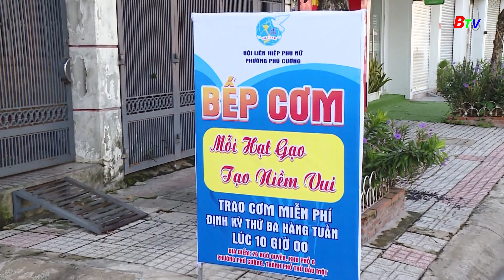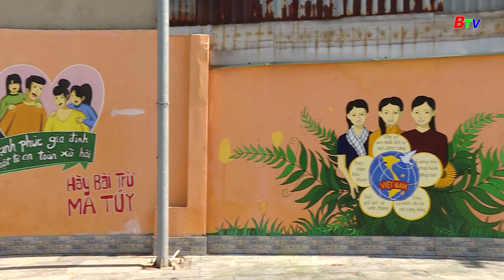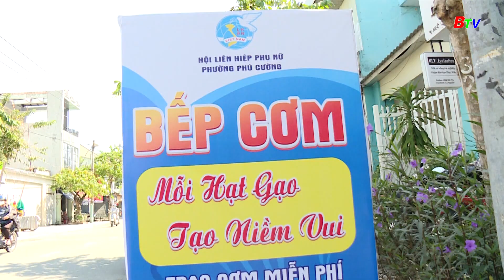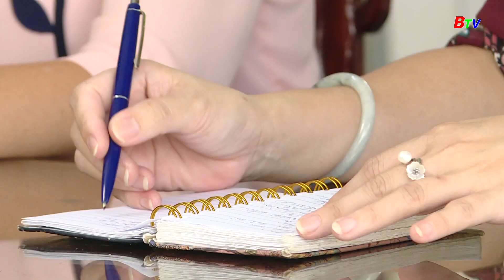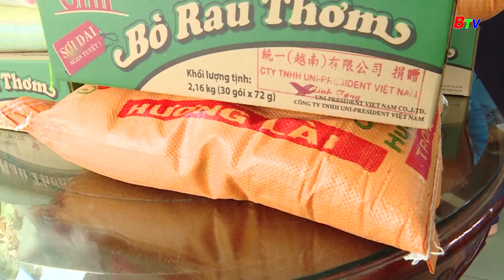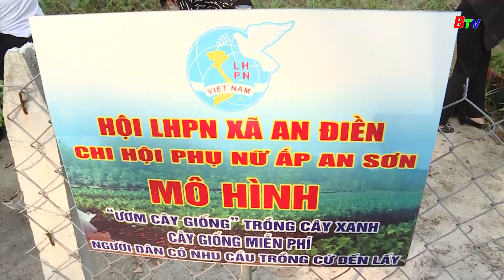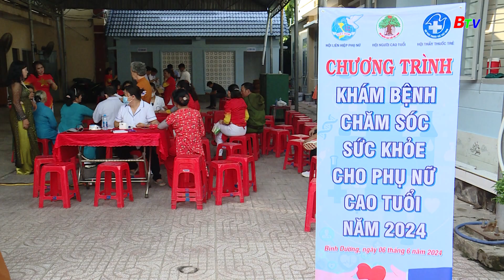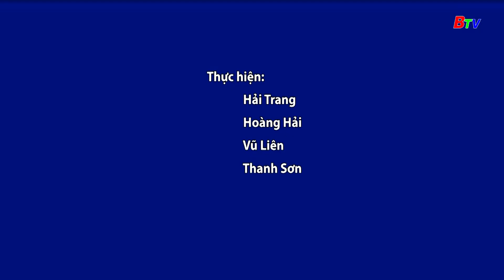Những cán bộ hội phụ nữ tiêu biểu ở tỉnh Bình Dương